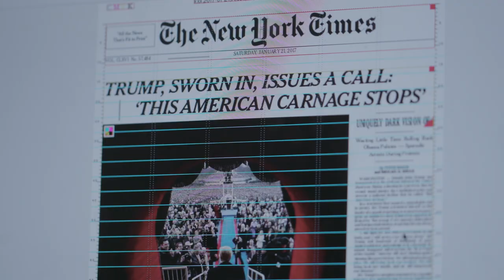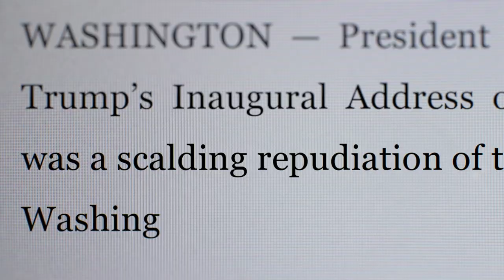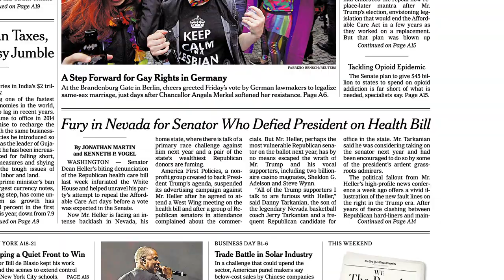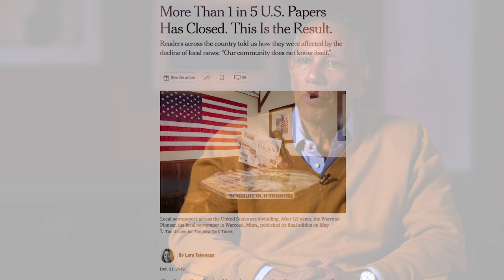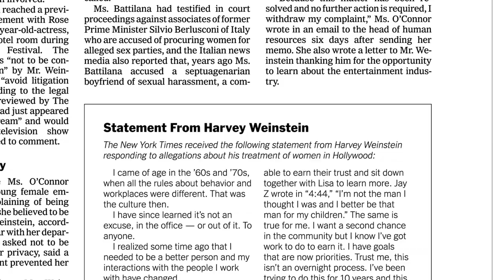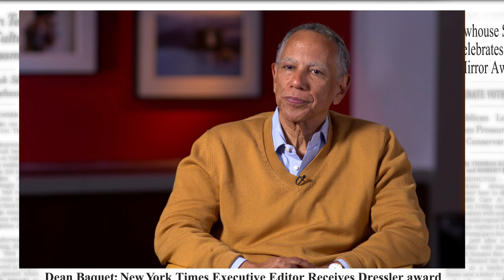2022 Mirror Awards: Dean Baquet Tribute Video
Video honoring New York Times executive editor Dean Baquet, who received the Fred Dressler Leadership Award from the Newhouse School at the 2022 Mirror Awards ceremony.